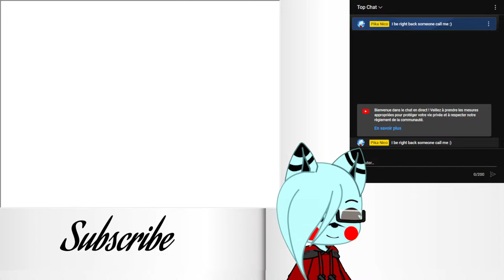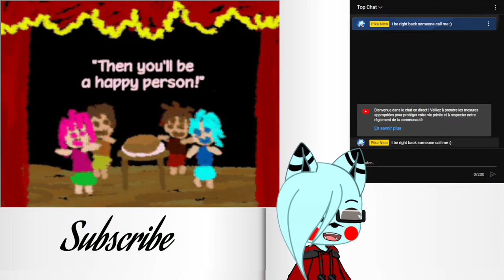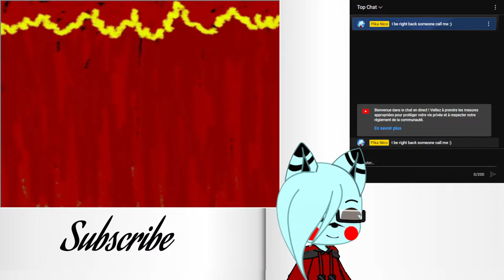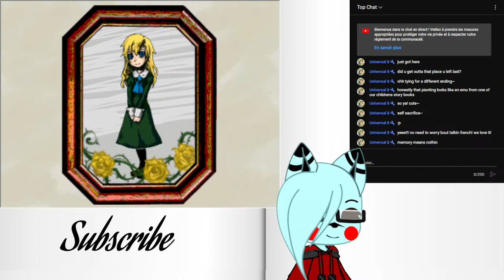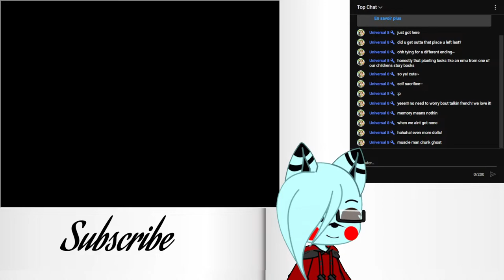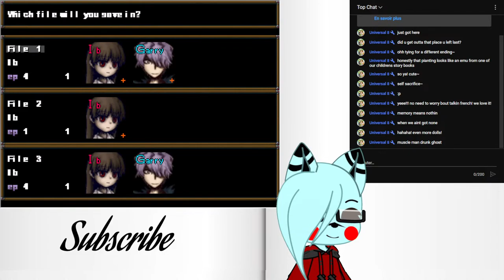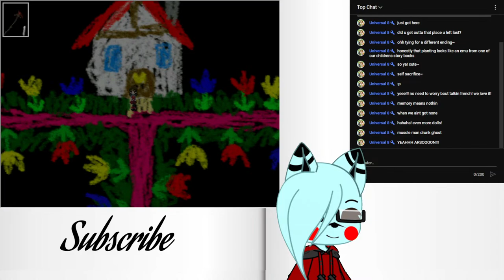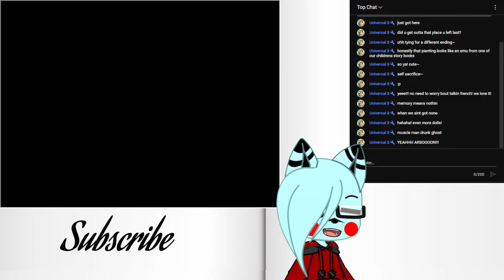Pika Play IB [Part 2] | IB Original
Witch ask me to play this game a while ago so. yeah i don't know anything about the game, just dome of the music sooo :)